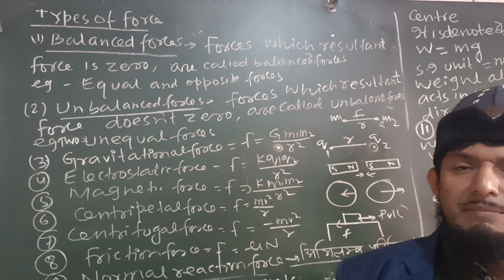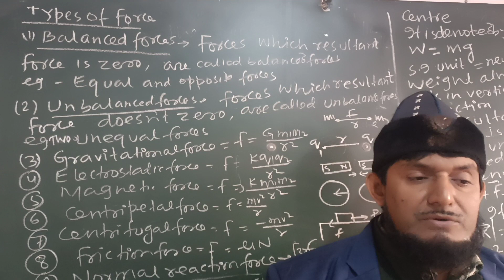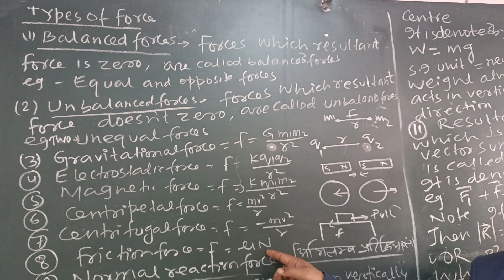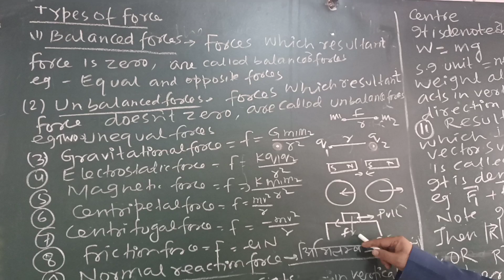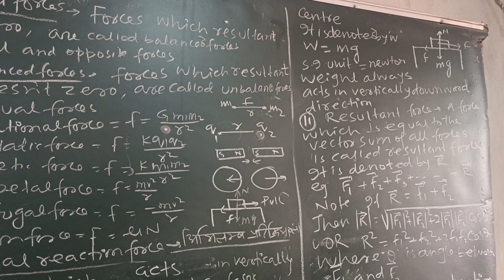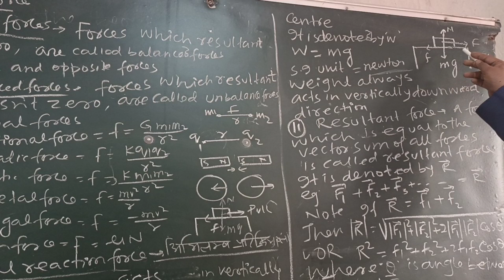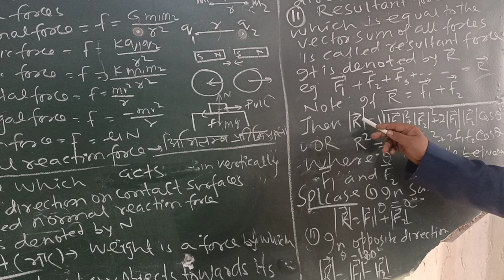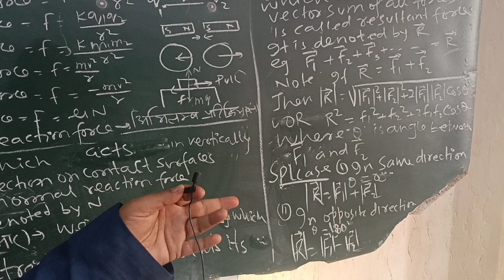Types of forces|| Lec-3 V.V.I Class 11th